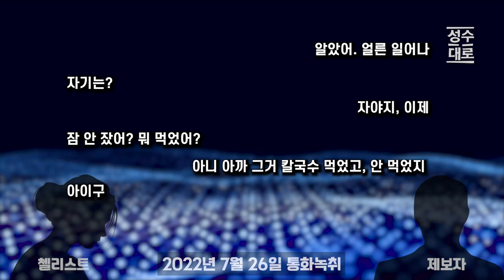[단독] 첼리스트 통화녹취 공개 2탄 | 제보자는 절대로 스토커·데이트 폭력범이 아니라는 증거 | 김성수TV 성수대로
24시간 카톡상담예약 가능